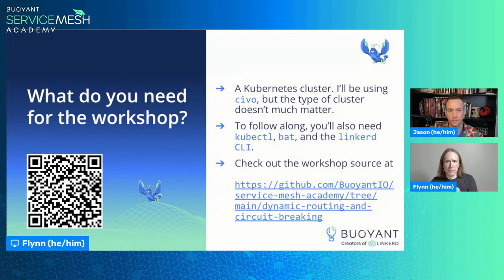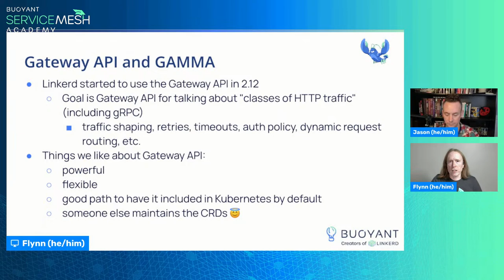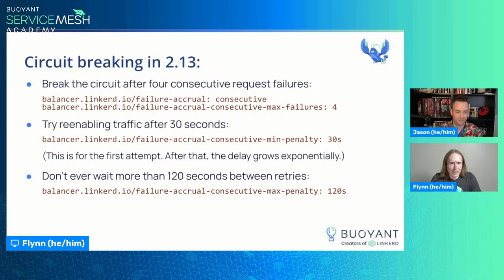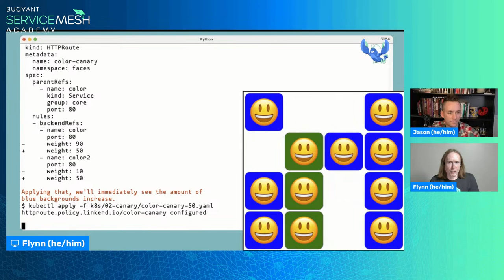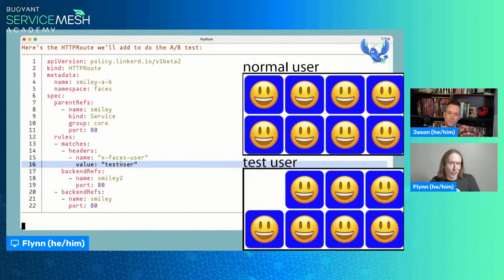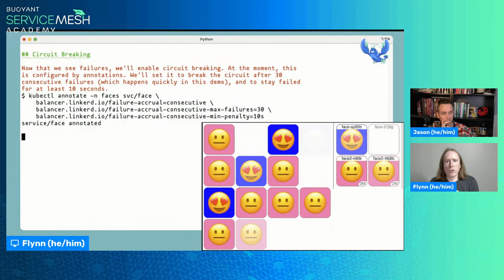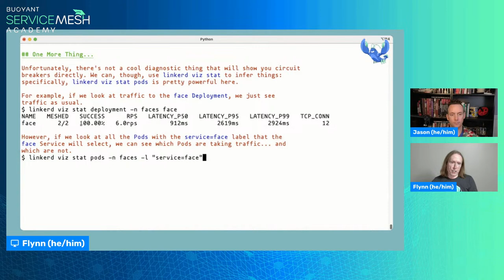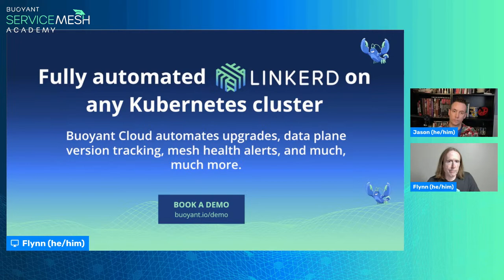Circuit Breakers and Dynamic Request Routing Deep Dive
In our sneak peek of Linkerd 2.13, we introduced dynamic request routing and circuit breaking. With the launch of stable-2.13.0, this Service Mesh Academy can take a deep dive into these powerful features: Get the full story around circuit breaking: what it is and how to use it; take a closer look at dynamic request routing: matching, precedence, and other gotchas; and explore how policies work (and don't work) together.